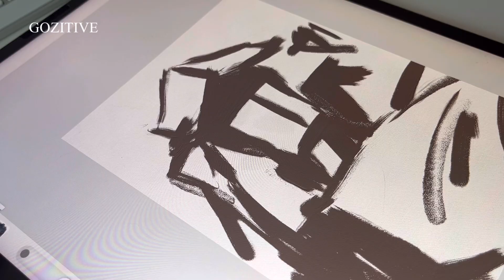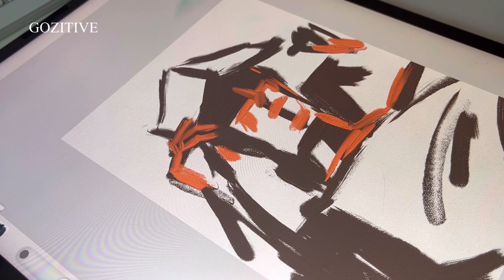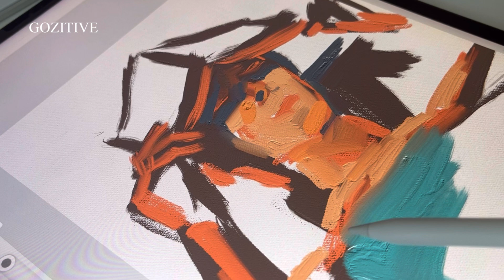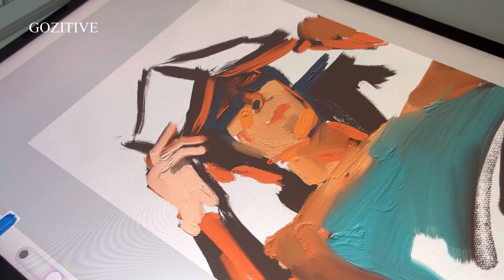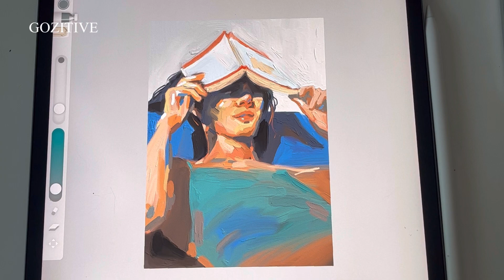Art Set4 digital painting / 아트세트4